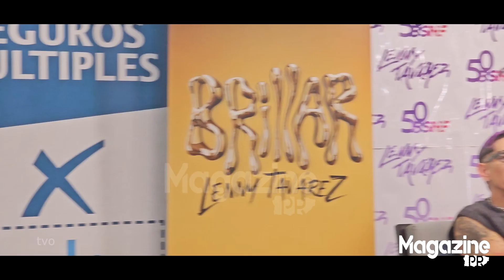El cantante Lenny Tavárez anunciado como Copropietario de Las Montañeras de Morovis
San Juan, Puerto Rico  - En una Conferencia de Prensa celebrada hoy en el emblemático Fairmont El San Juan Hotel, en el salón Palmieri, se hizo un anuncio trascendental para el Baloncesto Superior Nacional Femenino (BSNF) y el deporte puertorriqueño. El reconocido rapero puertorriqueño Lenny Tavárez fue anunciado como copropietario del emblemático equipo de baloncesto femenino “Las Montañeras de Morovis”. Este paso marca una emocionante alianza entre el mundo de la música y el deporte, con el objetivo de impulsar y apoyar el baloncesto femenino en Puerto Rico. (mas...)  @LennyTavarezMusic  @lennytavarez_  @lennytavarez